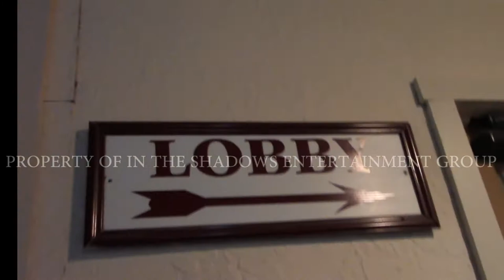The Paranormal Journey: Into the Unknown - Original Springs Hotel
Okawville, IL - The Original Springs Hotel Walkthru

Join Gavin Kelly, Paula Purcell, and their Special guest to seek out the existence of Life after death by going to numerous Haunted locations such as jails, hospitals, Battlefields, and museums. Collecting compelling evidence by means of Video, Photography, and EVP's. In this season the crew investigates the St. Albans Sanatorium, Old South Pittsburgh Hospital, JailHouse Pizza & The Monroe House.

Season 2 will be released oct 31st, 2018
"Currently Filming Season 3"

We have our own Apparel :-) Pick up a
Paranormal Journey: Into the Unknown T-shirt or Hoodie!!!

T-shirts -

Hoodies -